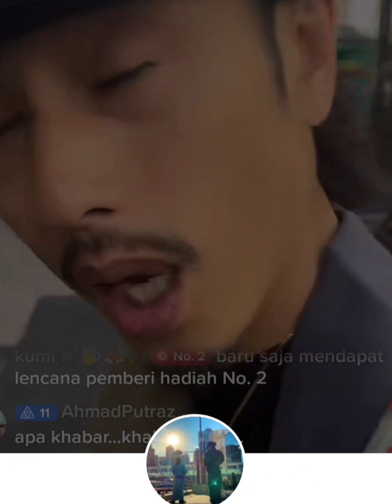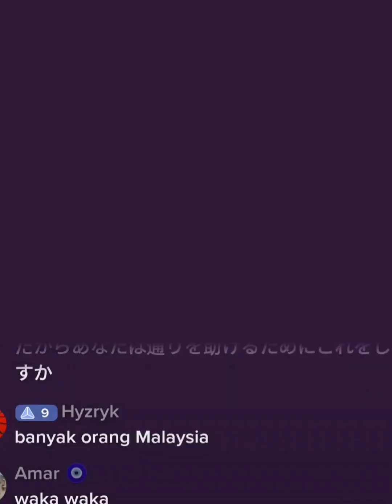Di Jepang Ada Yang Peduli Dengan Sampah || Live Tiktok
Live tiktok warga Jepang yang memungut sampah di sepanjang jalan. live 6 Mei 2023